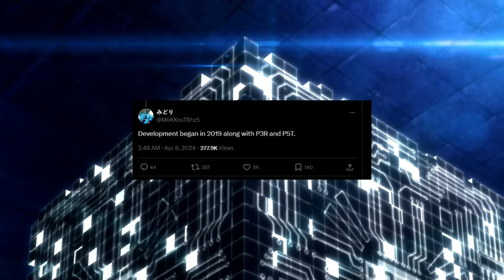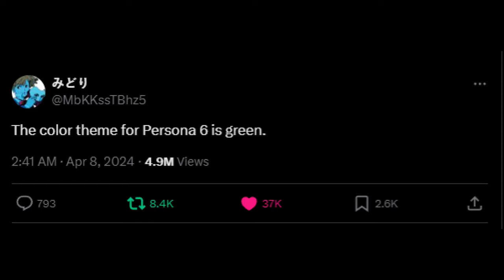What Persona 6 MIGHT Be Like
Persona 6 is almost here and I am very curious on what Atlus has in store for us. Enjoyed the video?